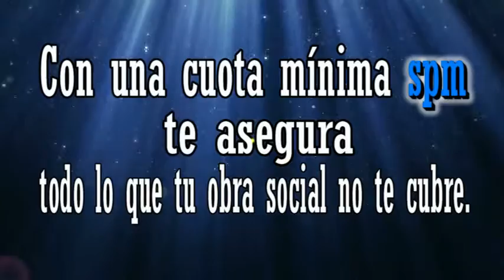spm1 x264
spm Sistema de Prevención Médica
"QUE LA SALUD DE TU GRUPO FAMILIAR ESTE ASEGURADO"